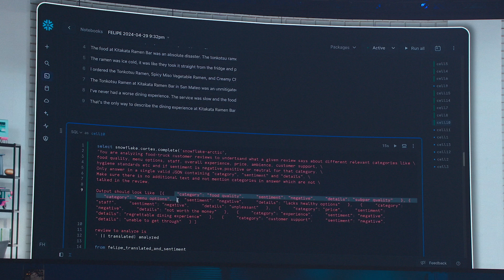Data Cloud Summit 2024 | Day Three Highlights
The excitement of Data Cloud Summit 2024 continued into Day Three as attendees got to witness some fantastic demos showcasing  new Snowflake products and capabilities, hear about successful AI and LLM implementations and enjoy some fun and games on the show floor.